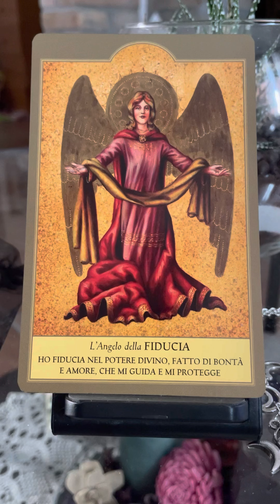Messaggio Oracolo Angelico… ❤️